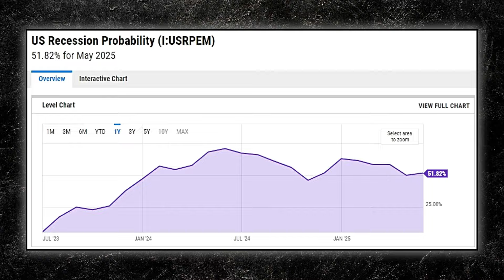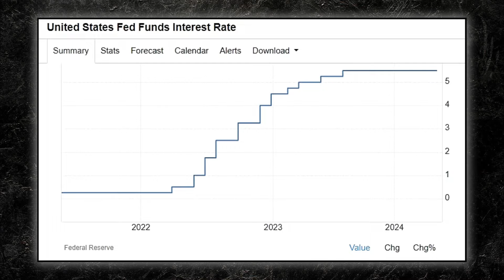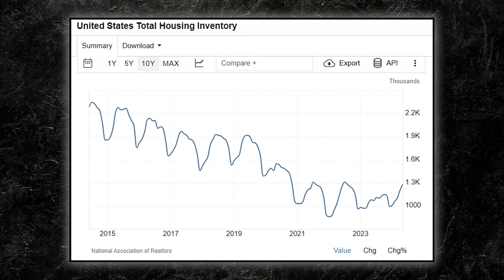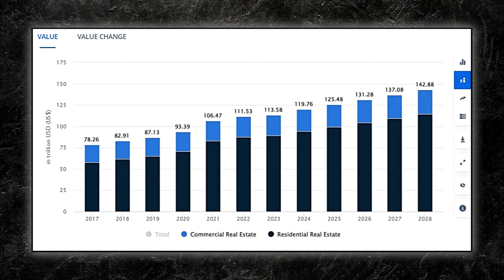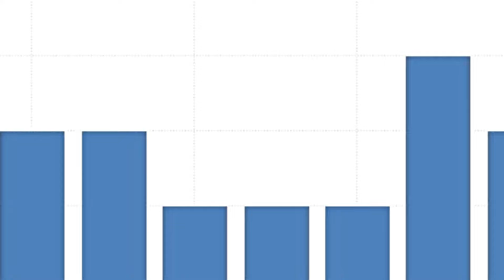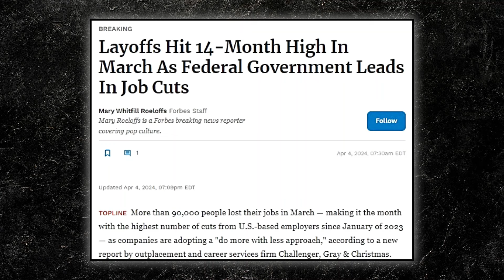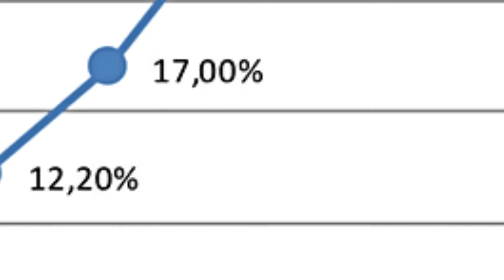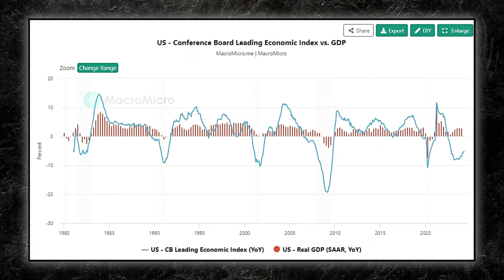Forget Recession! They'll Crush Us Into A Depression - Danielle DiMartino Booth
The probability of a U.S. recession within the next 12 months has remained unchanged since the beginning of this year, but at 25%-30% it remains elevated relative to our baseline comparison since World War II.
Danielle DiMartino Booth, CEO and Chief Strategist of Q.I. Research indicates that we're in a period where if a neighbor loses their job, it feels like a recession. She explains that if your neighbor loses their job, it's a recession; if you lose your job, it's a depression.
The Conference Board's June consumer-confidence index dipped to 100.4 in June from a revised 101.3 in May, but the jobs picture held up. The Conference Board found 38.1% of consumers said jobs were “plentiful,” up from 37.0% in May, while 14.1% of consumers said jobs were “hard to get,” down from 14.3%.
On the flip side, Danielle observes that many consumers are still hoping they'll be okay. She finds it interesting that while Americans' view of the broad economy and how businesses will perform in the coming year has collapsed, they still believe they might be personally okay, albeit at some risk.
Furthermore, Houses are getting more expensive by the month, although the pace of growth is slowing down. Nationwide home prices rose 6.3% over the year in April, according to the S&P CoreLogic Case-Shiller Home Price Index, Dow Jones Indices said Tuesday. That jump was less than the 6.5% increase in March but enough to lift the index to a fresh all-time high. The Federal Reserve’s aggressive rate hikes since 2022 have taken a big toll on the estimated $4.7 trillion pile of outstanding commercial real-estate loans, 38% of which reside at U.S. banks, according to Moody’s.
Danielle points out that the housing price data is not yet problematic enough for the Fed. She believes that housing is weakening to the extent that, a year from now, we'll be discussing the risks of shelter disinflation and how significantly it could weigh on inflation.
Loosening the labor market has offset inflation pressures, and financial markets now anticipate one or more rate cuts this year despite the Fed's hawkish stance. The Fed has a dual mandate to keep prices stable and maximize sustainable employment. It has spent much of the last two years hiking and then holding interest rates in order to bring U.S. inflation down toward its long-term target of two percent. The U.S. labor market is at a point where it could become a greater issue for the Federal Reserve going forward, a senior official at the central bank said Monday. Meanwhile, Unemployment rose to 4 percent in May for the first time since January 2022.
Danielle draws parallels to the period leading up to the 2008 financial crisis, noting that if we see significant moves in the unemployment rate in the upcoming July and August employment reports, Powell may consider a rate cut in September.